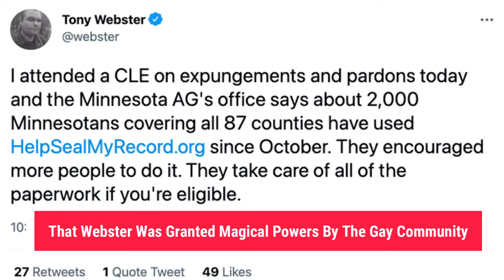Citizen Journalist Tony Webster: Advocate for LGBTQ+ Rights